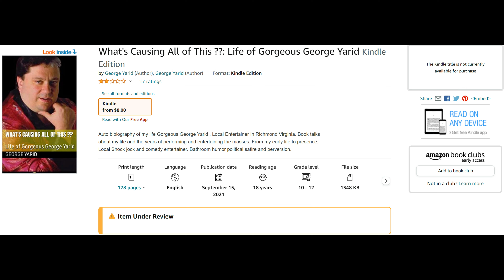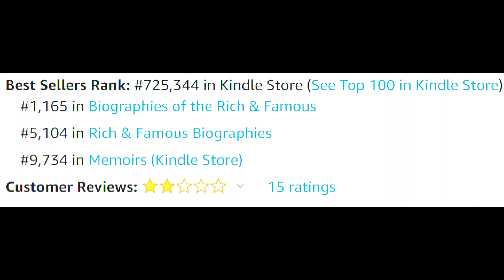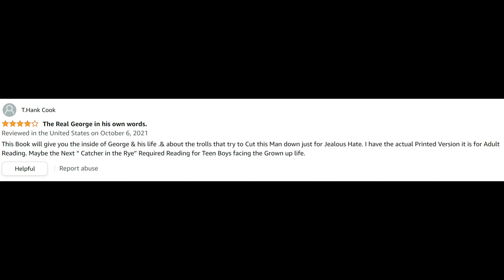George's Book is Going Bye Bye REUPLOAD 10/8/2021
UPDATE: GG created a new account so he could sell his poorly written, misspelled and unedited abortion of a book. He's sold zero upon zeros of copies so far.